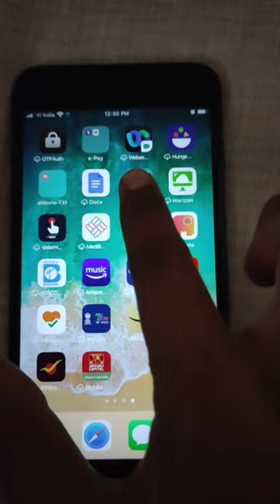online milk delivery app All groceries available app online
online milk delivery app